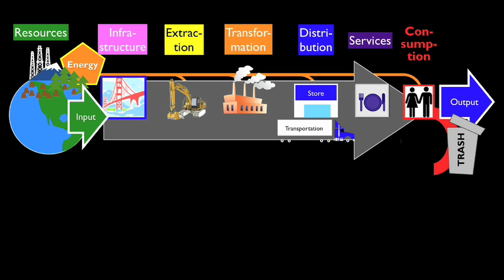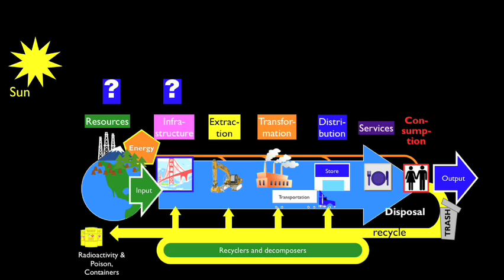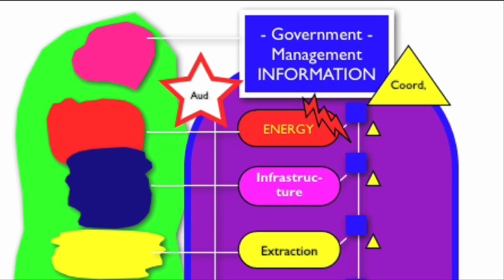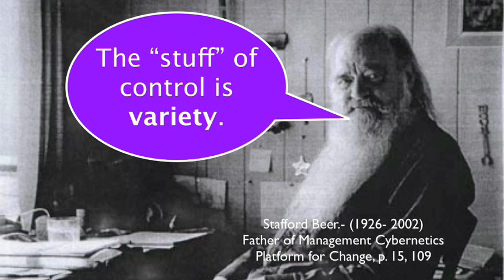Stuff, Life & Cybernetics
The Story of Stuff is qute compelling so we use the Viable System Model and Management Cybernetics to take a hard look at the system that is producing so much waste and resource depletion in order to suggest important changes. Goverment will have to le redesigned to stop consumer madness and find sustainable alternatives. Markets are slow to react to behaviors that are destroying the planet's life-carrying capacity. We must act before it is too late.